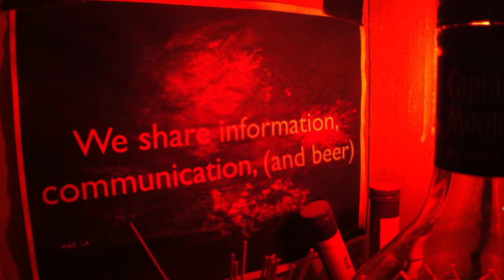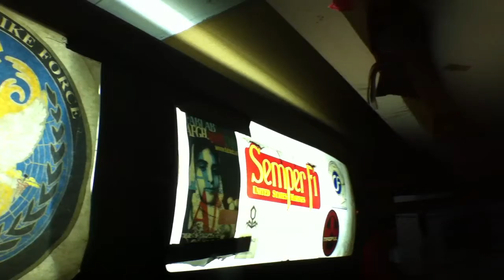Various Taj Clips Raw